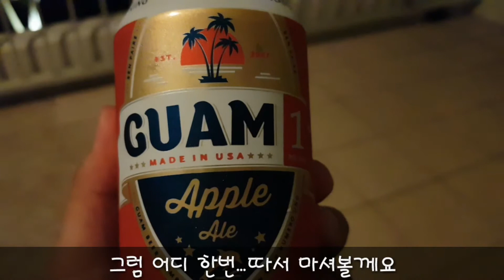괌 여행 괌 맥주솔직리뷰!하...꼭 보세요!(feat.무스비)/Guam beer real review/グアムビール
그냥. 늘 마시던거 드시는게 좋을꺼 같아요...😭